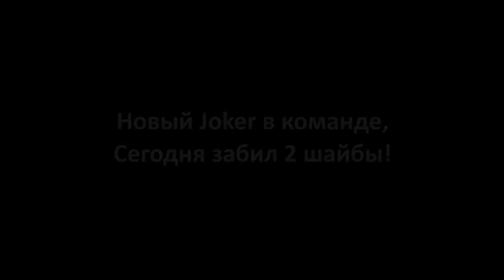16. HK Visaginas 2016 metus užbaigė pergalę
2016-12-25 d. HK „Visaginas” rezultatu 8:3 šventė pergalę prieš komandą „Bastionas”.
Висагинас уверенно обыгрывает команду Бастион со счётом 8:3